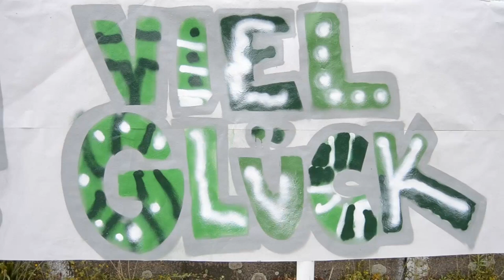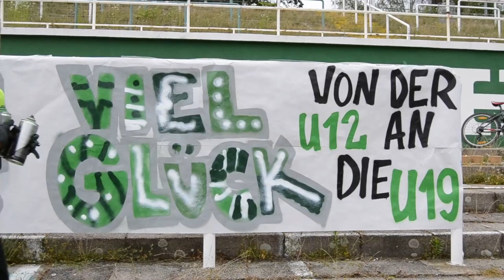Stimmen zum Aufstiegsspiel der U19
Am 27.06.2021 spielen unsere A-Junioren um den Aufstieg in die Regionalliga. Wie kam es überhaupt dazu und wie bereitet sich die Mannschaft darauf vor? All das sagen uns die U19-Trainer Nico Baumgärtel, Cenk Gültas und Nachwuchsleiter Marcel Sabatowski. Der gesamte Verein drückt die Daumen. Die aktives Fanszene hat sich gemeinsam mir der chemischen U-12 etwas besonderes zur Unterstützung ausgedacht.